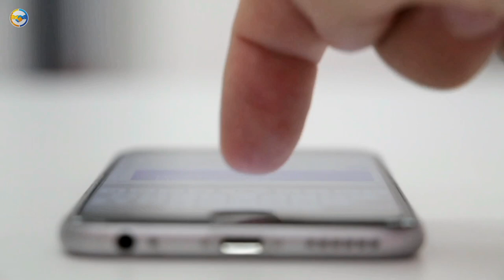HARAM JAWAI | TEASER VIDEO REVIEW | PRADEEP KISKU | MAMPA MURMU | Santhal Experience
नमस्ते। सॉंथियों

Haram jawai
Haram jawai new santali video
Haram jawai new santhali video
Haram jawai new santhali video 2023
Haram jawai new santali video 2023
Haram jawai santali promo video 2023
Haram jawai new santhali video teaser video 2023
Haram jawai new santhali promo video
Haram jawai new santali teaser video
Haram jawai video
Haram jawai santhali video
Haram jawai full video
Haram jawai video
Haram jawai official video
Haram jawai official promo video
Haram jawai official teaser video
Haram jawai official santali video
Haram jawai official santhali video
Haram jawai santali video
Tuila sadhu baba ji new santali video
Tuila sadhu baba ji new song
Tuila sadhu baba ji new song 2023
Tuila sadhu baba ji new santali song
Tuila sadhu baba ji new santali song 2023
Tuila sadhu baba video
Tuyla sadhu baba video
Handi bhati re
Handi bhati re new santali video
Handi bhati re new santali video 2023
Handi bhati re santhali video 2023
Handi bhati re new santhali video
Handi bhati re new santali official video
Handi bhati re santali official promo video
Handi bhati re full video
Handi bhati re official full video
Viral video
Santhali roaster
Santhali roster
Santali roster
Luru guy
Santali bro
Santhali bro
Ashok tudu
Ashok tudu video
Pankaj murmu
Pankaj murmu video
Annu hembrom
Annu hembrom video
Mariyam hembrom
Mariyam hembrom video
Shefali
Shefali video
Tina hembrom
Tina hembrom video
Punam soren
Punam soren video
Swapna marandi
Jon jantu
Jon jantu video
Dh creation
Santhal Experience
Santal experience